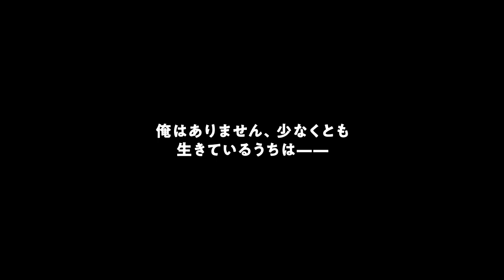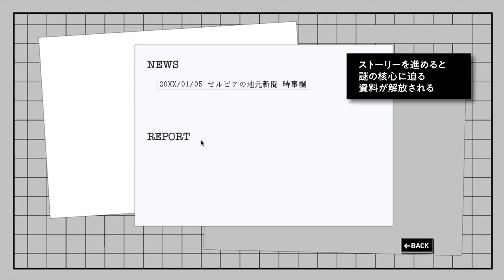ベオグラードメトロの子供たち / Children of Belgrade Metro PV第二弾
2020年9月11日発売
サイコサスペンス＋サイキックバトルノベルゲーム　Children of Belgrade Metro　トレイラー
【販売サイト】

Staff
//制作　Summertime（冷蔵庫）

//音楽　Virtual Cat / バーチャルねこ

//デバッグ
ばじるちゃん

//制作サポート
poroLogue